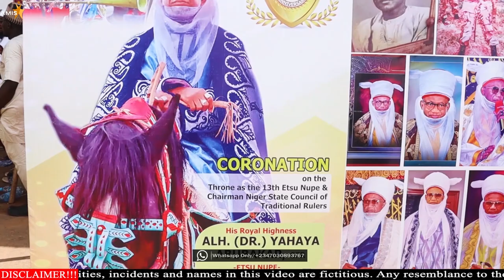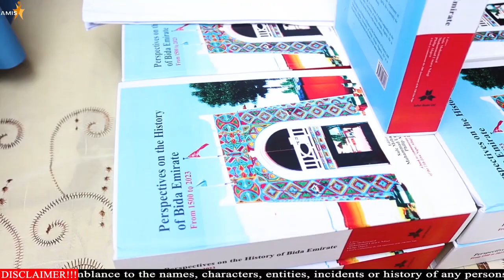Etsu of Nupe HRH Alhaji Yahaya Abubakar 20th anniversary on the throne & 71st Birthday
Amis Media International Congratulates the Etsu of Nupe, HRH Alhaji Yahaya Abubakar on His 20th anniversary on the throne and wishes him happy 71st birthday